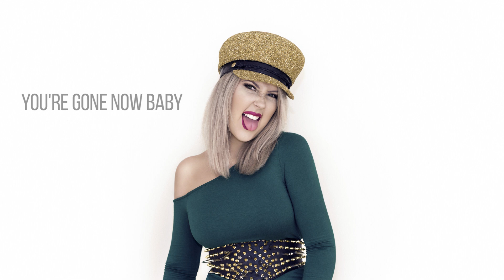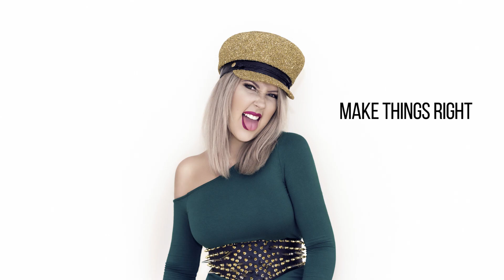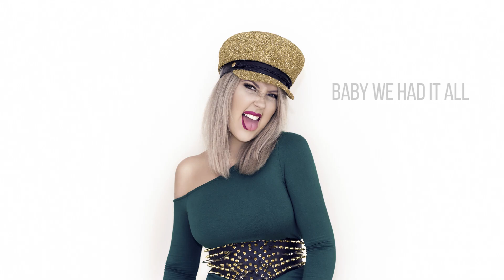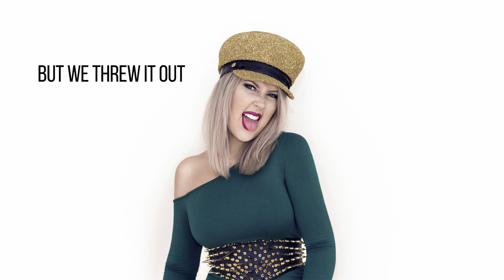Sandra Vanna - Window (Official Lyric Video)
Official audio for ‘Window’ performed by Sandra Vanna.

Written & Produced by Sandra Vanna